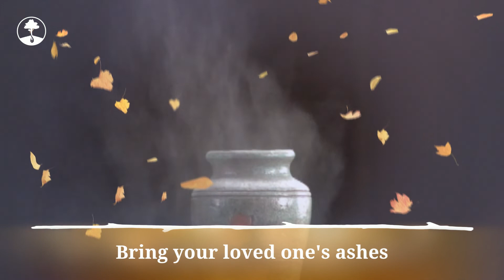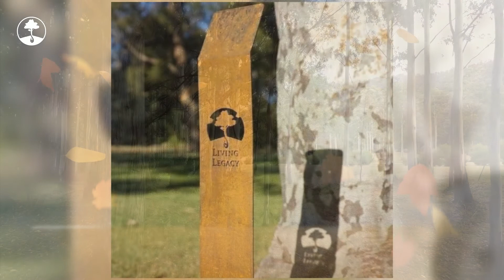Wellington Forest Sanctuary Where life continues FULL HD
Honour a Life. Plant a Legacy Tree.

At Wellington Dam Conservation Sanctuary

Join a planting day.

Create a final resting place of peace and beauty.